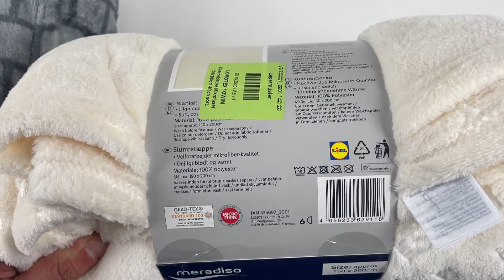Лот F02-32079, Пледи Meradiso, вага 3,95 кг (5 шт) Ціна 1 550 грн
.Пледи Meradiso
Розміри:150x200